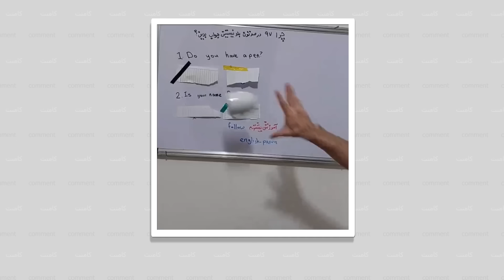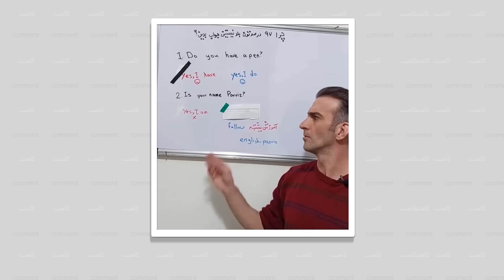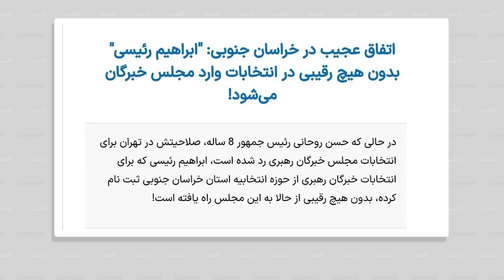کامنت- انگلیسی صحبت کردن امیر عبداللهیان و انتخابات تک نفره